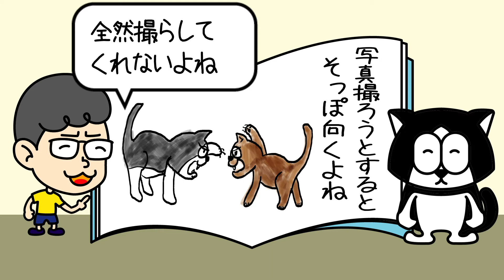【ネコまんまNo.323】シャッターチャンスを逃すよね。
カワイイ顔してたりしぐさしててもカメラを向けるとそっぽ向いたり、体制変えちゃったりするのなんでだろ〜。
ラッキーナンバーはRCサクセションの『ありふれた出来事』MARVYにはいってるんだけど、このアルバム、ミドルやスローな曲が多くて聞かせるんだよね。いい曲多いのよ。

MARVYのアマゾンリンク

センセーショナルな事は何一つない。ただただ日常の、ほんの些細な出来事に心ときめく、そんなネコとボクとの抒情詩です。
またこのネット社会で検索の網の目をくぐり、誰にも見つからずに上げ続ける実験でもあるのであ〜る。